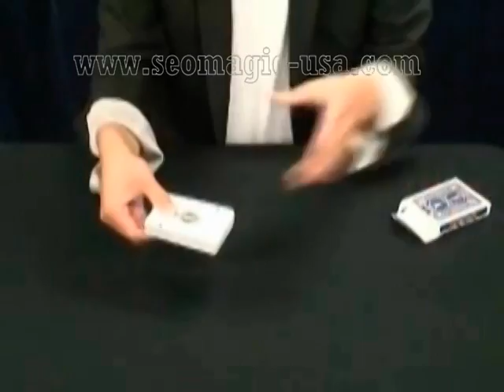Floating Card by TENYO / SEO MAGIC USA